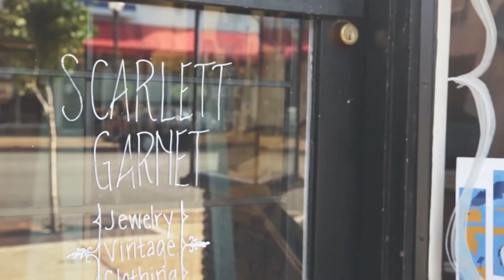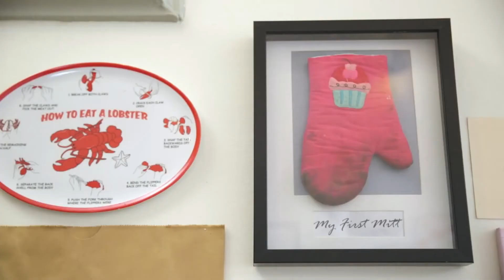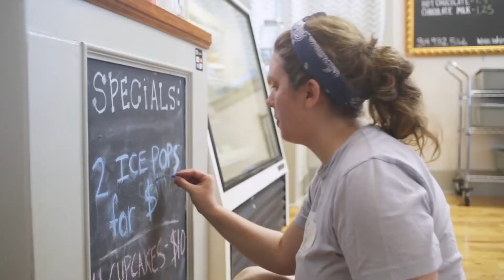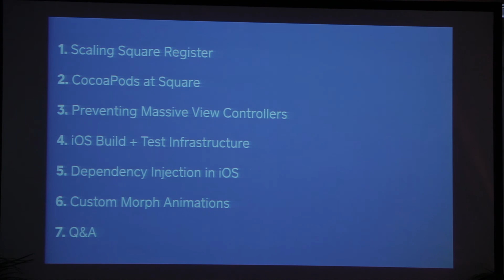Part 2: A Peek into iOS Engineering at Square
Part 2 of Square's iOS tech talk on June 9, 2015
Speaker: Shuvo Chatterjee